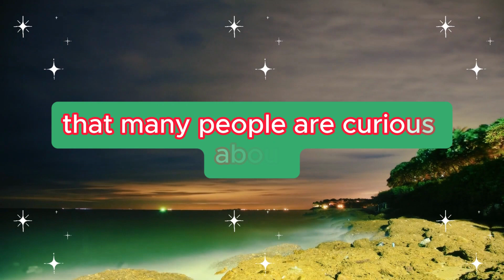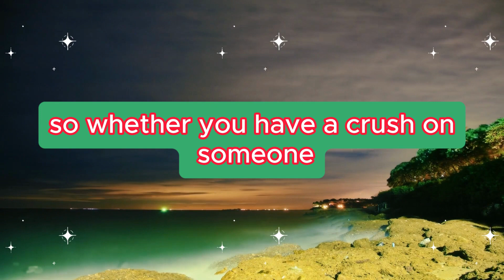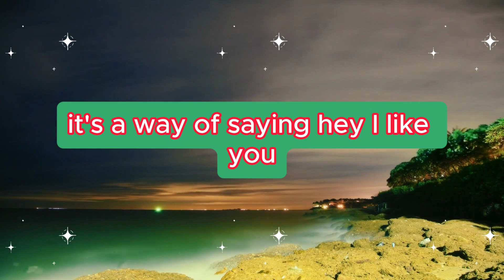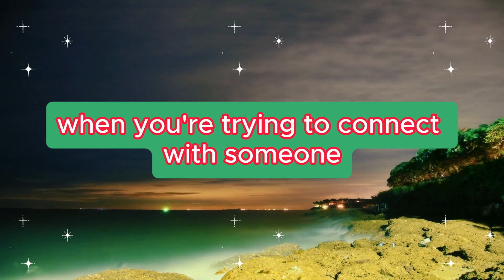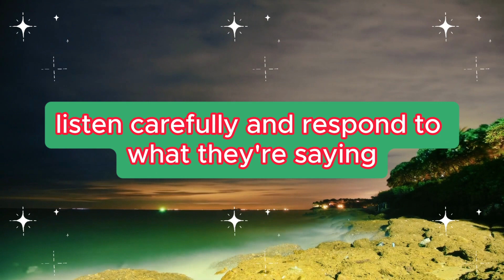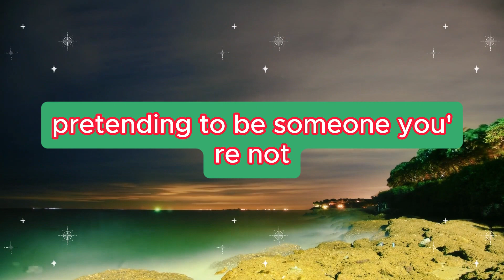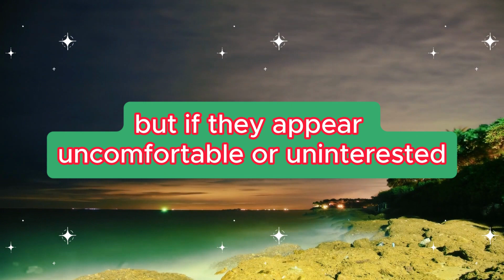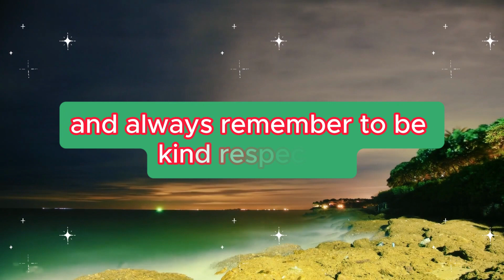10 Simple Flirting Tips To Help You Avoid Rejection... Love psychology facts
10 Simple Flirting Tips To Help You Avoid Rejection... | Love Psychology Facts | Love Psychology Facts | Human Behaviour Psychology | Motivational Quotes